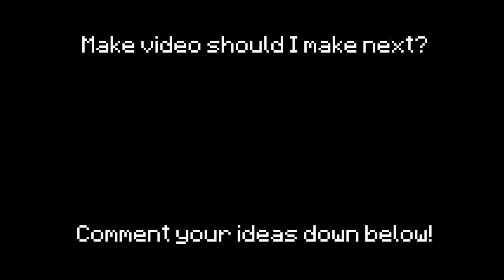Java vs Bedrock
Java vs Bedrock Java vs Bedrock

breaking algorithms

Java vs Bedrock breaking algorithms BEST OF FUN FACTS
Java vs Bedrock breaking algorithms.mp4

INFO:

This video is the difference of several things between Minecraft Java vs Minecraft Bedrock (Minecraft Console, Minecraft Ps4, Minecraft Ps5, Minecraft Xbox series S, Minecraft Xbox series X, Minecraft Mobile, Minecraft Pocket Edition, etc.)

Although all Bedrock editions are nearly identical, the price[note 1] varies depending on the platform. The Android version costs US$7.49 (£5.41), while the iOS/iPadOS and Fire versions cost US$6.99 (£5.05). The PlayStation 4 and Xbox One versions cost US$19.99 (£14.45). The Windows version costs US$26.99 (£19.51), and the Nintendo Switch version is the most expensive, costing US$29.99 (£21.68). DLC purchased from the Marketplace on one platform is usable on all other platforms, but the game itself is sold separately on each platform. Xbox Live achievements are not shared between platforms and buying the game on one of these platforms does not get the game on the others. The Xbox One and Windows versions are also playable to Xbox Game Pass and PC Game Pass subscribers respectively, with both versions playble to Xbox Game Pass Ultimate subscribers. The Xbox One and PlayStation 4 versions are playable on Xbox Series X|S, PlayStation 5 respectively via backward compatibility. As with all other versions of Minecraft, updates are free of charge. On Windows, the game can be launched via the Minecraft Launcher.